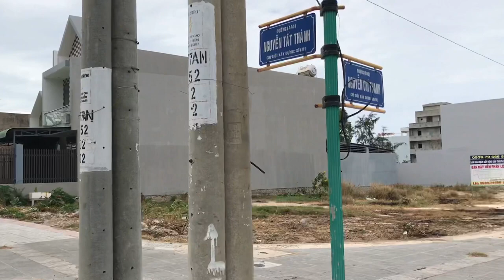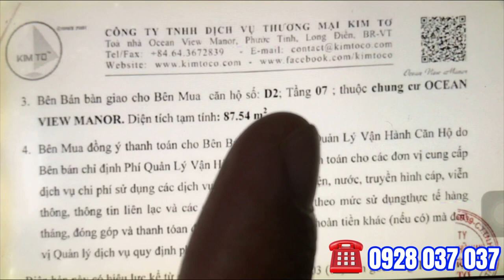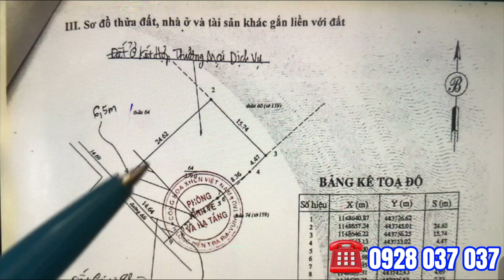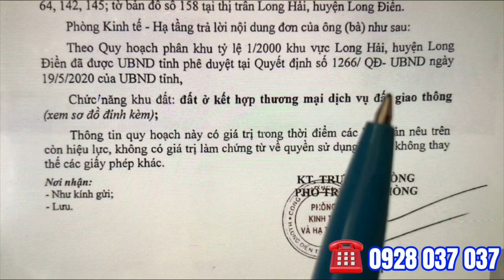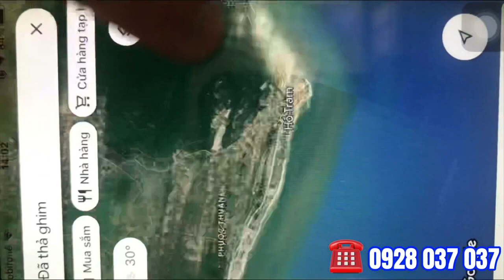Bán Đất Bà Rịa Vũng Tàu - Thị Trấn Long Hải 1.035m2 Cách Biển 300m 0928037037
- Bán đất mặt tiền Nguyễn Chí Thanh, Thị Trấn Long Hải ( Biển Long Hải ), Huyện Long Điền , Bà Rịa - Vũng Tàu
-Diện tích : 1.035m2, thổ cư 589m2 ( ngang phía trước 11m, nở hậu 25m và dài 55m, hình chữ L )
- Pháp lý : sổ hồng . Quy Hoạch : Đất ở kết hợp Thương Mại
- Vị trí đẹp, đắc địa phù hợp Xây Khách Sạn, Nhà Nghỉ, Hotel, Motel ..Biệt Thự hoặc làm Nhà Hàng. Đất cách Biển chỉ khoảng 300m, chỉ mất vài phút đi bộ để ra biển.. Tiện ích đầy đủ .. hạ tầng đẹp .. gần bãi tắm và các khách sạn, Resort lớn như Charm Resort Long Hải, Palace Resort Long Hải, Nhà Khách 298 Long Hải, Nhà Nghỉ Đoàn An Điều Dưỡng 298, Khu Nghỉ Dưỡng Ba son, Anoasis Resort Long Hải, Long Hải Channel Beach Resort ..và gần cách danh lam thắng cảnh, di tích lịch sử như Đèo Nước Ngọt, Núi Minh Đạm, Dinh Cô ..vv
- Vị trí đẹp ..giao thông thuận lợi phù hợp để làm du lịch . Từ đất chạy theo đường ven biển hơn 2k sẽ đến Biển Phước Hải, 5km để đến Biển Lộc An và chỉ hơn 10km để đến Biển Hồ Tràm, Hồ Cốc, Bình Châu ..đặc biệt chỉ mất khoảng 5km để tới Thành Phố Vũng Tàu.
- Giá bán : 29 tỷ ( tặng căn hộ Kim Tơ Ocean View Manor View Biển và Bản Vẽ Thiết Kế Homestay )
- Kênh Đất Bà Rịa - Vũng Tàu là kênh Đầu Tư - Kinh Doanh - Mua Bán & Môi Giới Bất Động Sản khu vực Bà Rịa - Vũng Tàu và  Kiến Thức Pháp Luật Đất Đai  - Nhà Ở . ( Mua bán nhà, Mua bán đất )
- Kênh cố ngắng mang đến cho Quý Khách Hàng những thông tin thị trường Bất Động Sản cùng những cập nhật, thay đổi văn bản luật liên quan đến Đất Đai - Nhà Ở nhanh nhất, chính xác nhất, bên cạnh đó Kênh cũng đem đến cho Khách Hàng thông tin và các sản phẩm Bất Động Sản tốt nhất.
- Xin trân trọng cảm ơn tất cả Mọi Người và Quý Khách Hàng